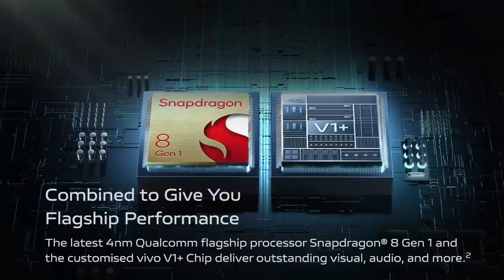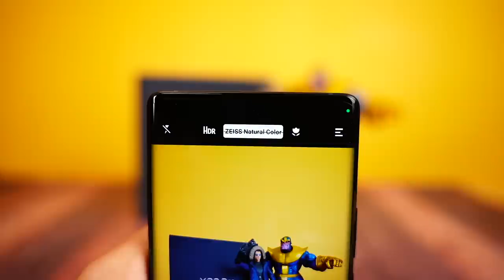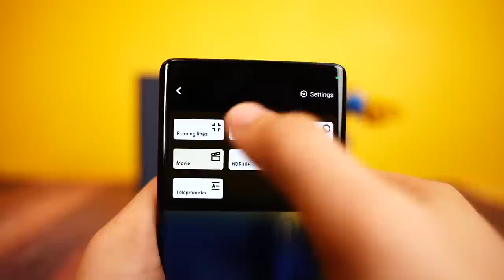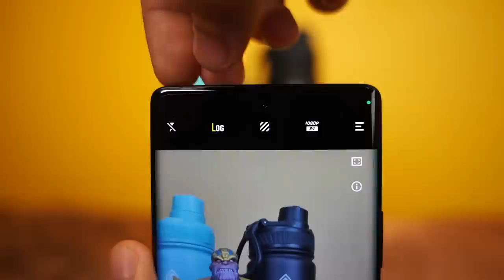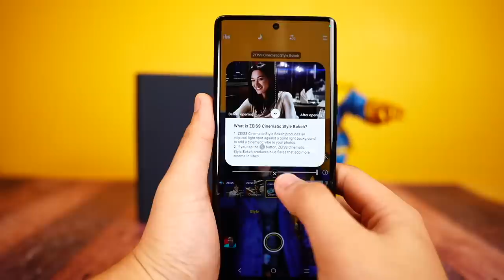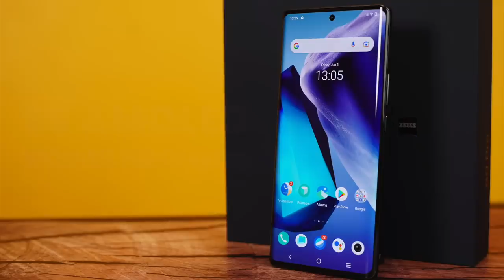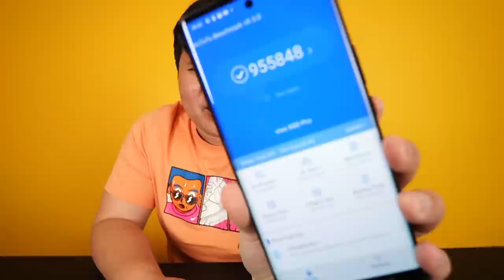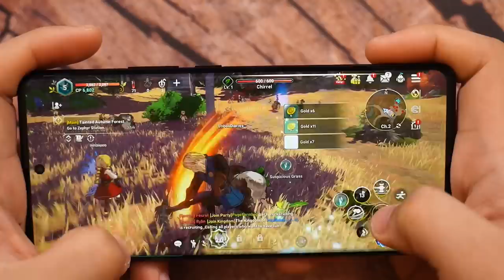vivo X80 Pro - Better than iPhone Camera?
The vivo X80 Pro is the most ambitious, most feature packed camera phone that vivo has put out. This baby is packing a powerful 50MP GNV Sensor, a breakthrough in smartphone tech. This is also co-engineered with one of the best camera makers in the planet, Zeiss. The vivo X80 Pro is not only a beast camera phone but also in itself a flagship powerhouse as it is sporting the fastest processor in the planet which is the Snapdragon 8 Gen 1 chip. This could be one of the best flagships you could buy in 2022 so check out our full review.

vivo X80 Pro - PHP 59,999
vivo x80 - PHP 45,999

Pre Order Details:
June 10 - June 17:

Freebies: limited stocks while supplies last

vivo x80 Pro :
TWS Vonguard
Neck Massager
50W Wireless Charger

vivo x80
2in1 clock speaker
TWS Vonguard